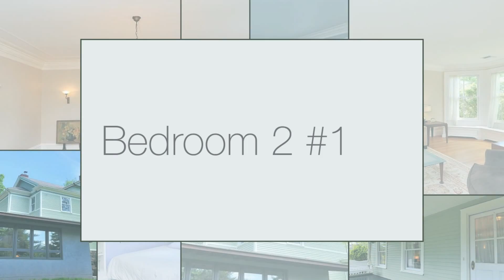65 Hillside Avenue, Tenafly NJ 07670